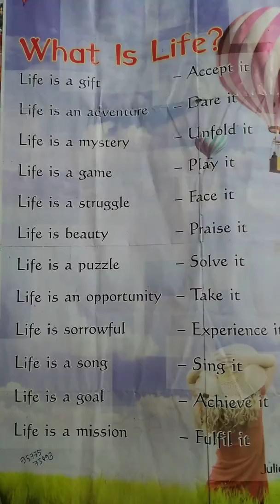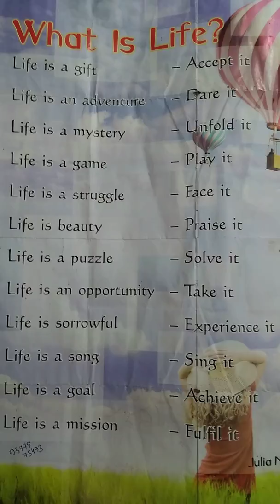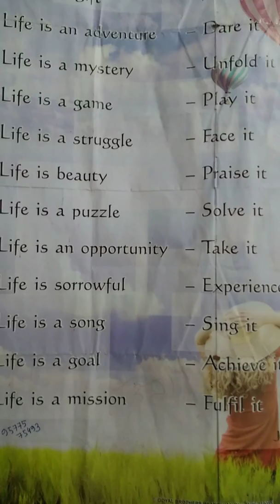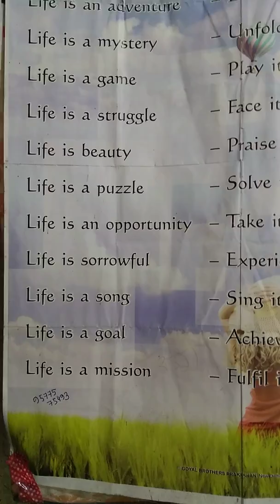Let's know ...What is life...??